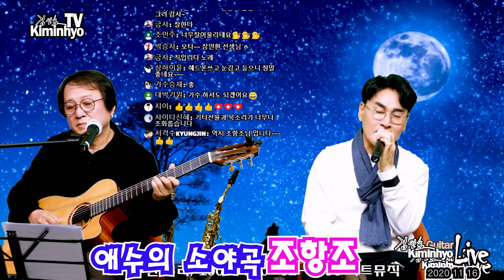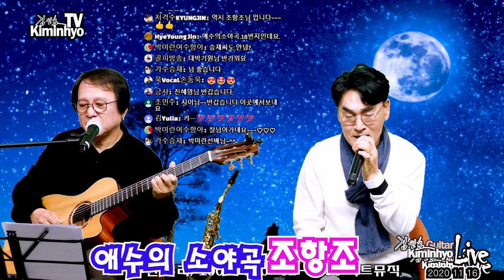애수의소야곡(남인수)-조항조 2020 11 16 김인효기타연주라이브 // Kiminhyo Guitar Live